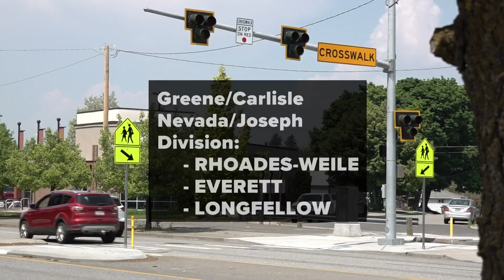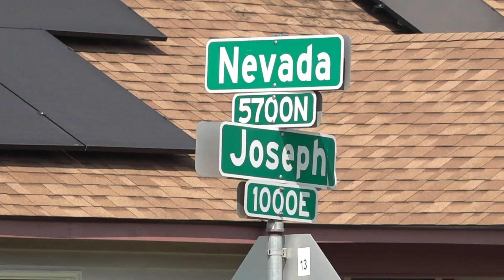Pedestrian crosswalks around Spokane to receive improvements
The crosswalks were identified in safety, and will now be improved with new funding.